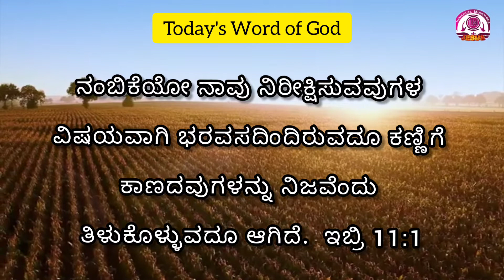Today's Word of God